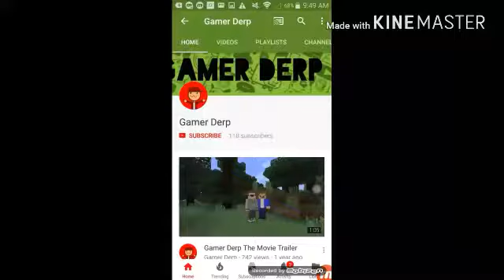Trolling My Friends Part 1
FRIEND ME ON XBOOOOOOOX!!!#